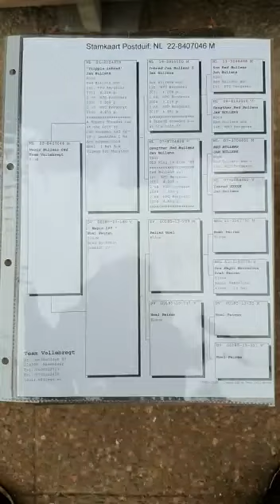46 Team Vollebregt